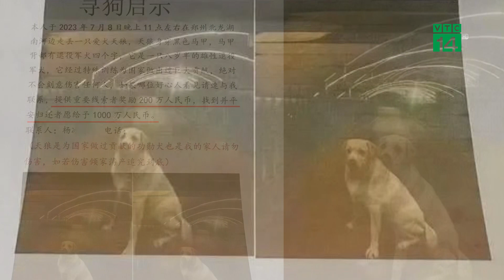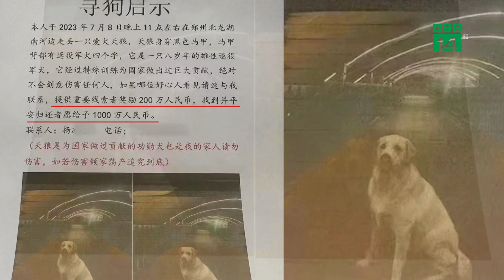Không giữ lời hứa thưởng hơn 30 tỷ tìm chó thất lạc, chủ nhân bị chỉ trích nặng nề | VTC14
VTC14 | Một người đàn ông tại Trung Quốc đã treo thưởng hơn 32 tỷ đồng cho người tìm thấy chú chó thất lạc. Tuy nhiên câu chuyện phía sau đã kiến nhiều người phẫn nộ.